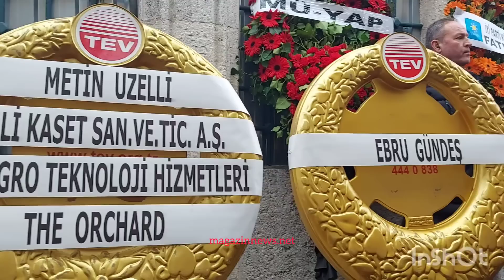Burhan Çaçan son yolculuğuna böyle uğurlandı ! Çaçan'a ailesi ve ünlü isimler veda etti !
Geçirdiği kalp krizi nedeniyle yaşama veda eden sanatçı Burhan Çaçan son yolculuğuna uğurlandı ! İstanbul Fatih Cami'nde kılınan cuma namazını müteakip  İstanbul Edirnekapı Mezarlığın'da defnedilen sanatçıyı binlerce kişi son yolculuğuna uğurladı ! Ünlü sanatçıların katılımı ile kılınan cenaze namazı Burhan Çaçan'in sevenlerini ve ailesi ile akrabalarını buluşturdu!